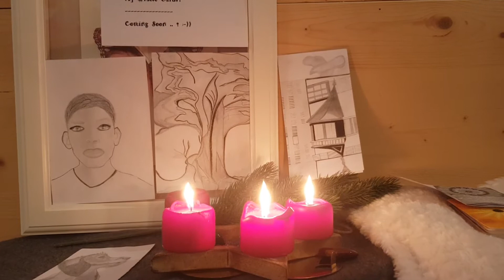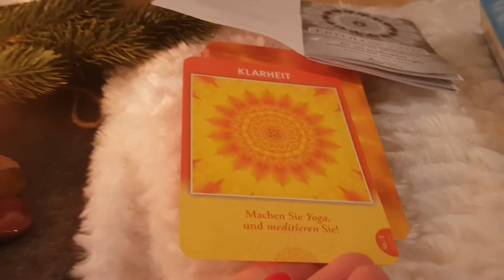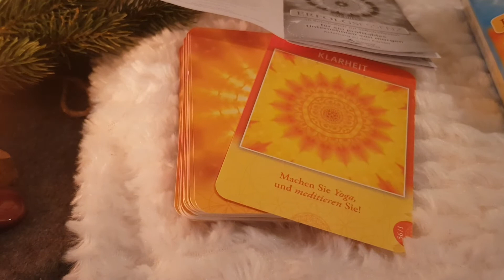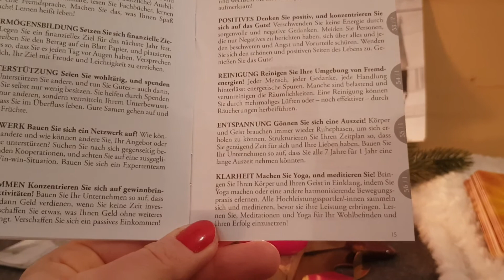Adventskalender 19.12.17 Dein Türchen, Dein Orakel